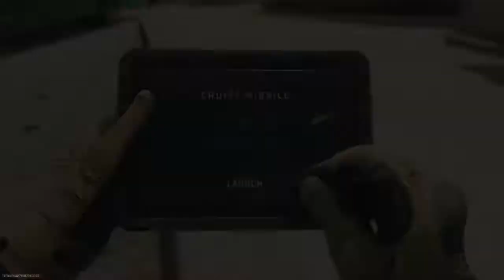Golden Gun already GOAT